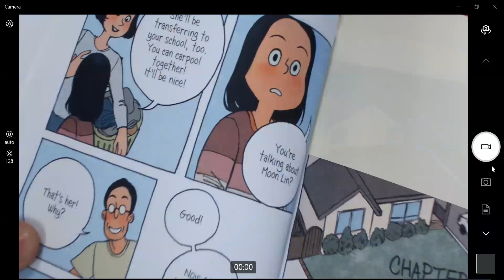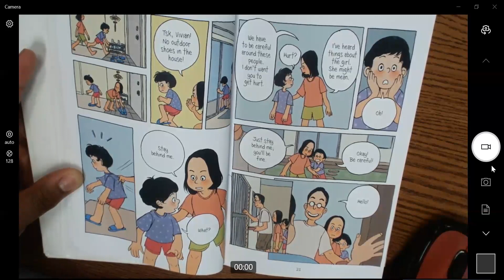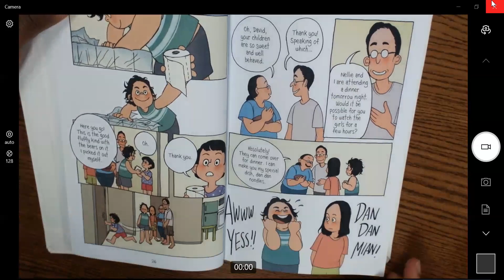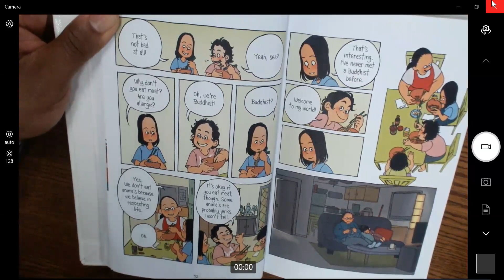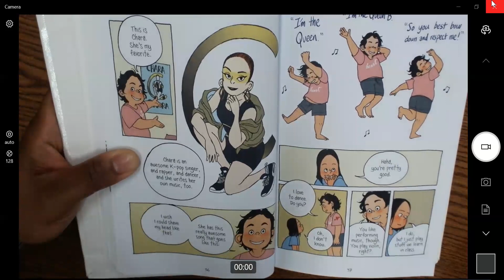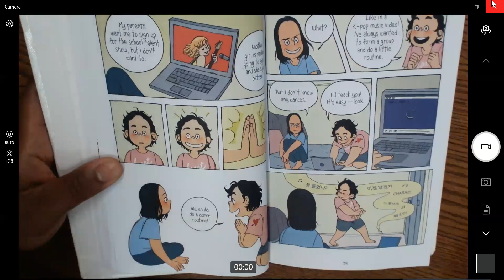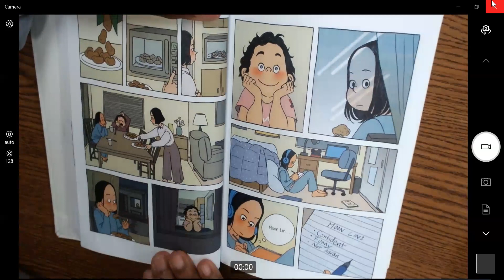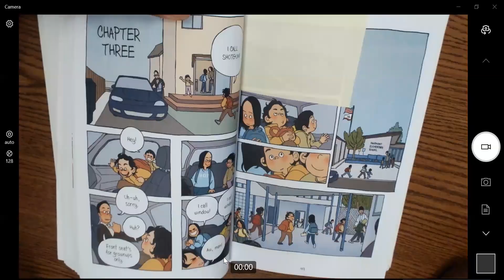Stargazing Chapter 2